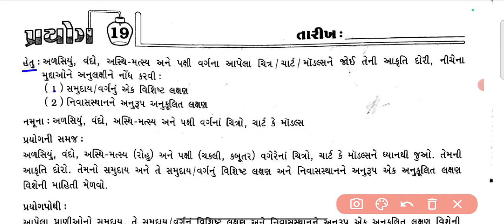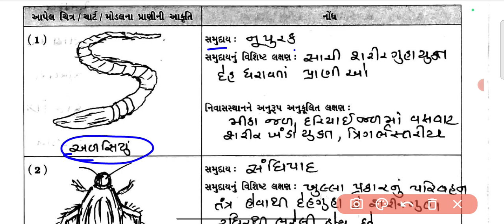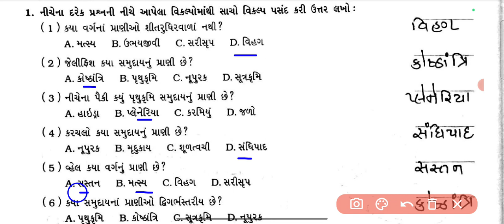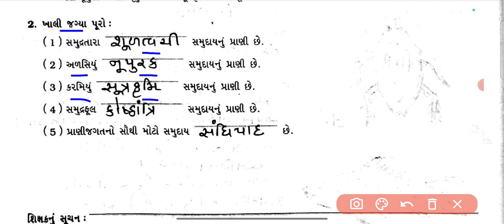std 9 vigyan prayog pothi prayog 19/dhoran 9 vigyan prayog pothi prayog 19 solution/science prayog